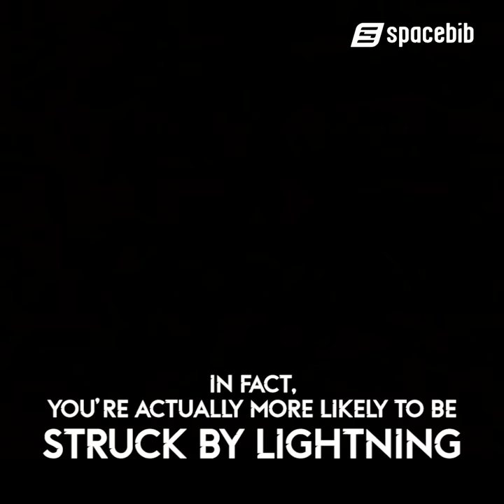Shark Awareness Day Online Race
Did you know that each year close to 100 million sharks are killed for their fins? Sharks are essential members of the ocean and it’s up to us to ensure their survival. The role of sharks is to keep other marine life in healthy balance and to regulate the oceans. So let's help to save our ocean's sharks and raise awareness for the need of sharks survival with this online race.